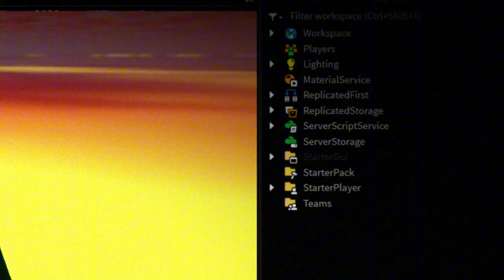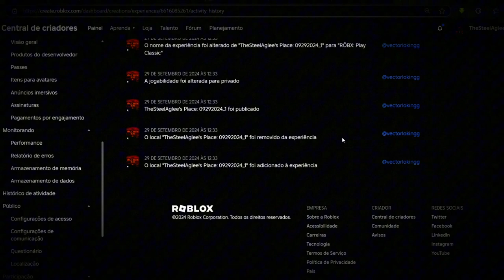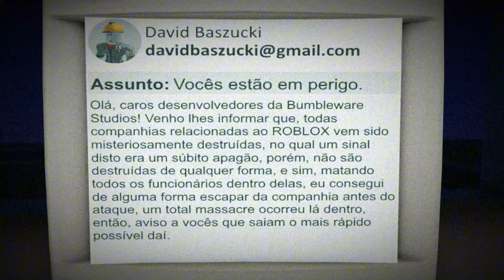A Hallow's Eve que NUNCA EXISTIU...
Neste vídeo, estarei contando sobre a Hallow's Eve que nunca conseguiu chegar a luz do dia ou sequer chegar ao público do ROBLOX, a Hallow's Eve de 2019, no qual foi cancelada por um motivo muito macabro... Eu espero que gostem desse vídeo que produzi =3
Ideia de vídeo por: @Gameoverigor
Sumário:
Introdução - 00:00
História - 00:18
Fim - 07:14